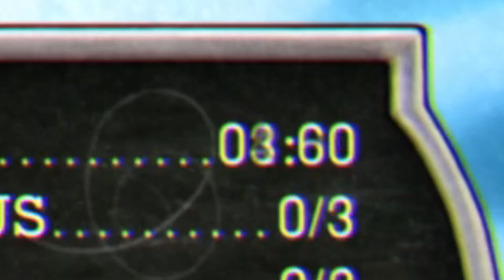BEATING KING DICE!!! Cuphead pt4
SUBSCIBE AND LIKE BE SURE TO CHECK MY YOUTUBE DESCRIPTION FOR MORE!!!